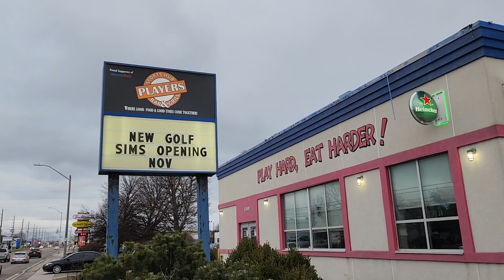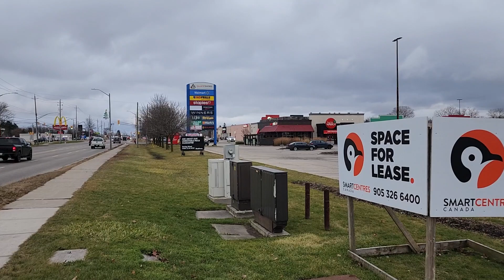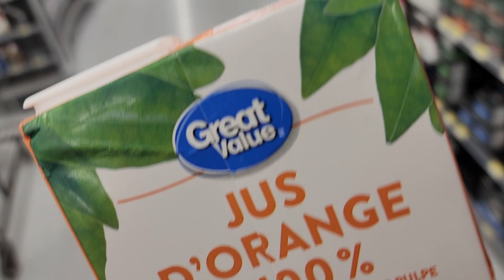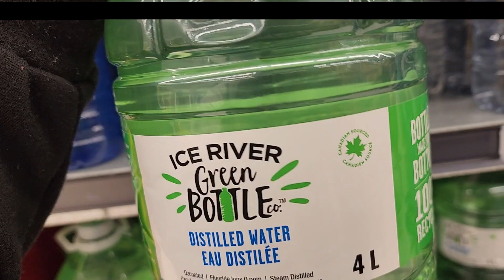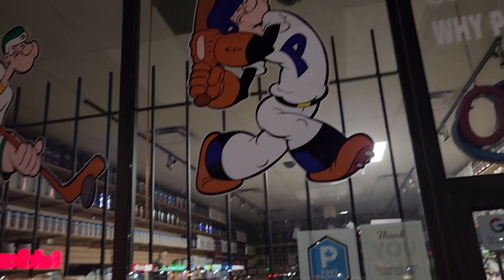Year End Staycation at Knights Inn Motel - Argyle Mall, Cold Weather, D&D Backpack Review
In this episode of "AJ's Guide To Awesomeness And Beyond!", I took a final staycation at Knights Inn Motel before the year ended.